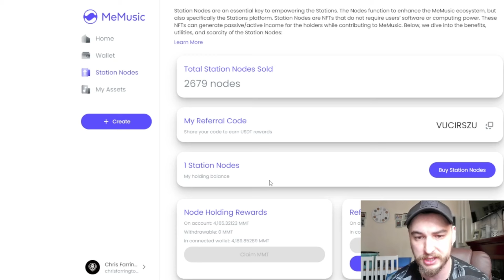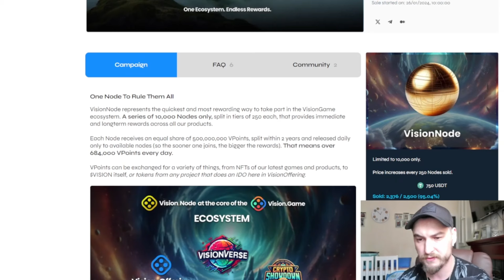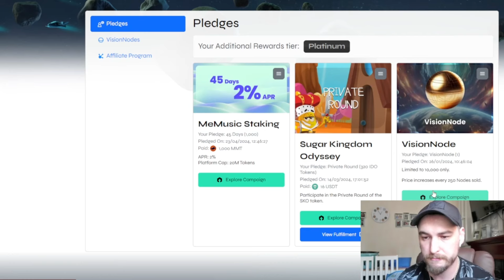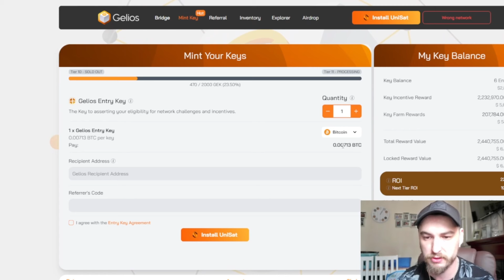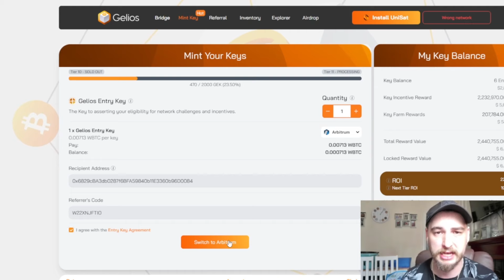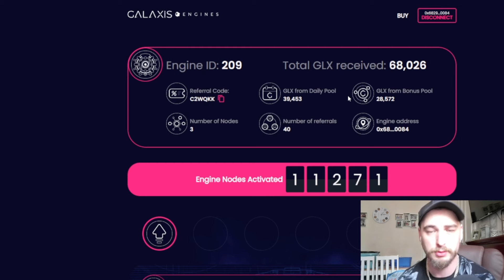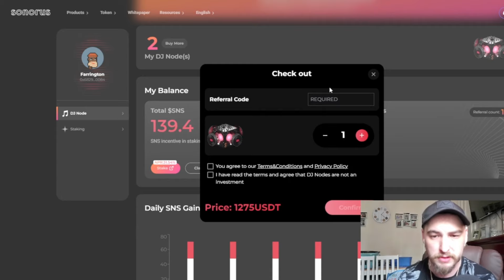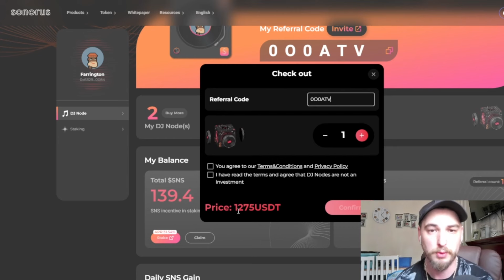Every Crypto Node I Own Right Now! My Top 5 Nodes - STILL EARLY!!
In today's video, I go through all of my crypto nodes and give an insight into them - ▼▼ I believe these will pay out huge in the coming months so if you're interested don't wait around! Crypto nodes can be a great way to earn a solid passive income.